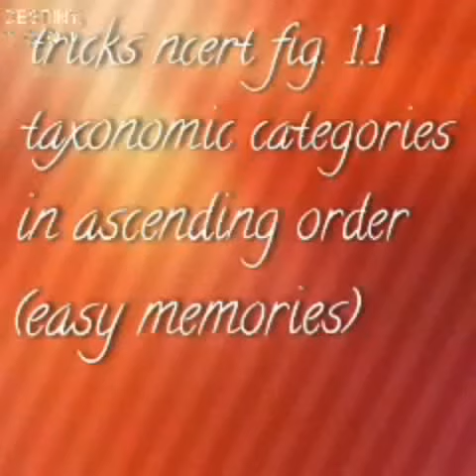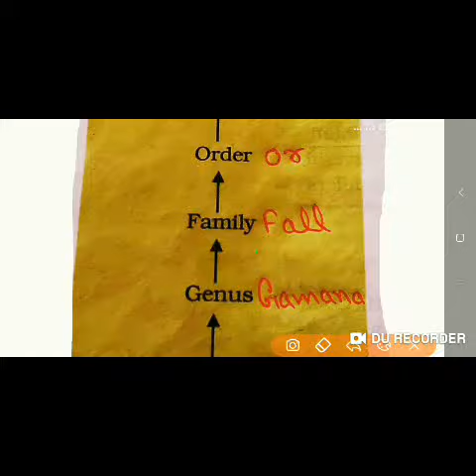Tricks The Living World fig. 1.1 NCERT for NEET Platform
Tricks NCERT fig. 1.1for NEET platform easy to explain so Watching video help you